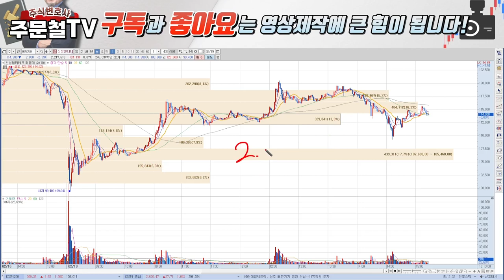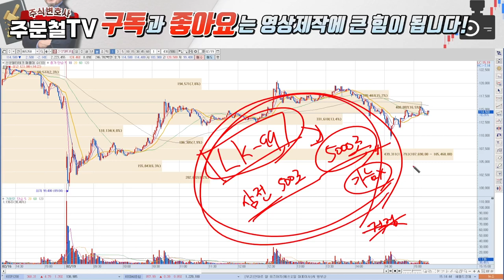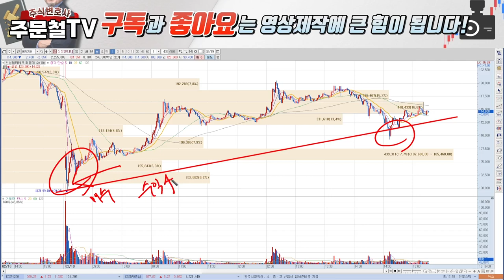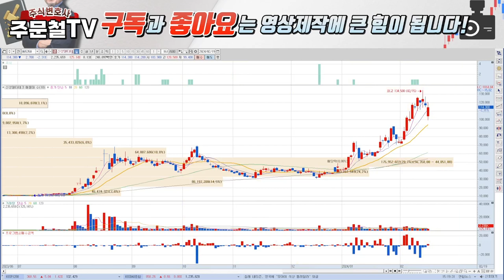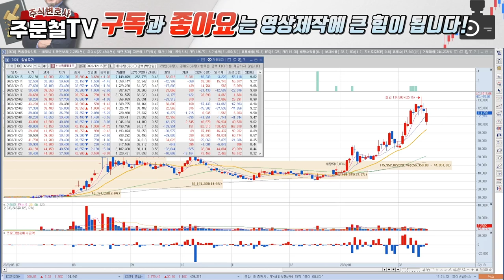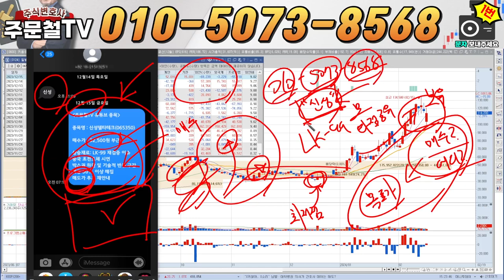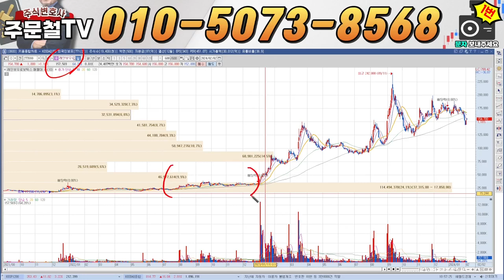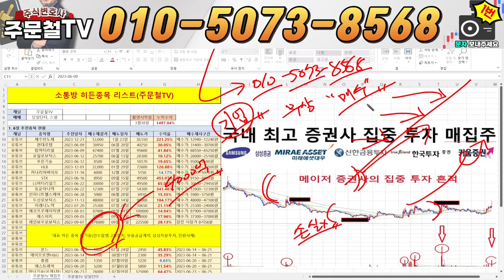신성델타테크 [긴급] 김현탁 교수님 입장문 발표 초록철회, 가짜사이트? 어이가 없네요 2월 '여기'서 전량매도 신성델타테크 신성델타테크주가 신성에스티 # LK99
1번 또는 '신성'이라고 보내주시면 자료 보내드립니다.

1) 당일단타(시초가매매)
2) 매집주
3) 종목 실시간 브리핑
4) 종목상담 및 진단